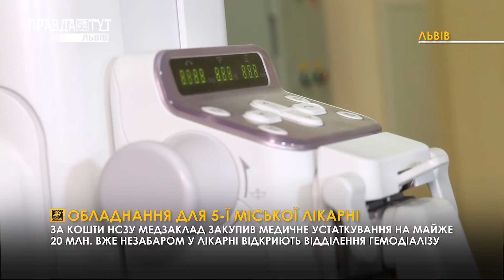5-а міська лікарня: Сучасне обладнання та ремонт. Які плани на майбутнє? Новини Львова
Сучасне обладнання, ремонт, відкриття нових відділень та оновлення медичного приладдя. Усе це про 5-ту міську лікарню. Чим може похизуватися медзаклад сьогодні та які амбіції на майбутнє, знають наші журналісти.